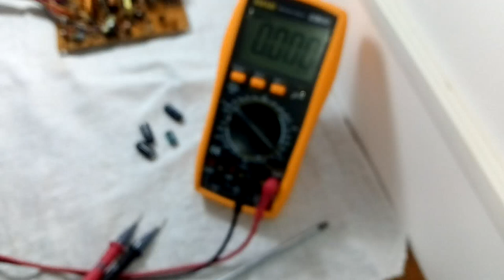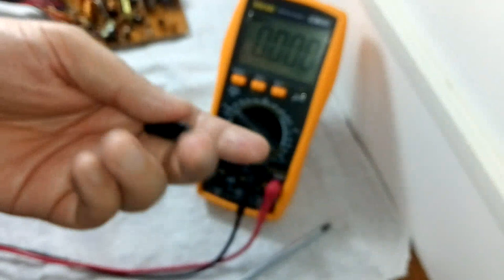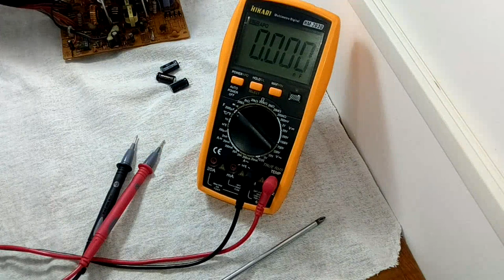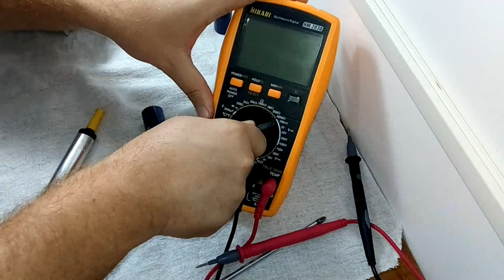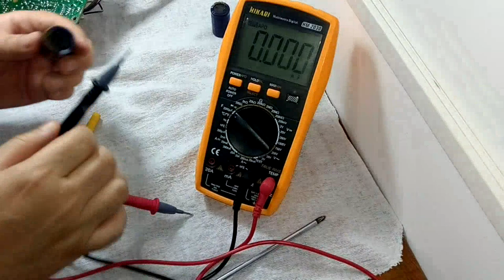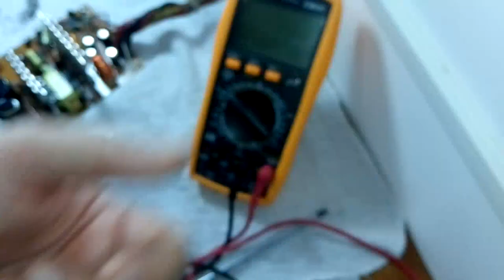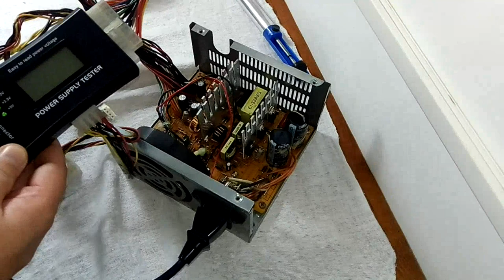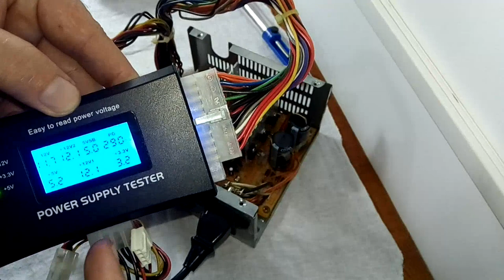COMO CONSERTAR FONTE ATX PASSO A PASSO - TENSÕES OSCILANDO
Aprenda todos os passos para consertar fontes atx. Tensões de 5 volts e 3.3 volts oscilando. Computador reiniciando e desligando sozinho.